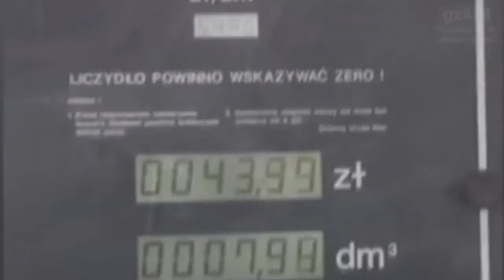confidental_832.nuclearthreat_-_dmuchany_materac.m2v [gz478]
Tym razem postanowiłem zreuploadować pewien poop od zygzaka, który nie dość że ma bardzo dziwny tytuł, to jeszcze zawiera fabułę! Znajdziecie ją w dalszej części opisu tego filmu, no chyba że ktoś z Was nie ma zamiaru psuć sobie zabawy jeszcze przed jego obejrzeniem.
PS. W prawym górnym rogu jest pokazany jego watermark z napisem "spróbuj mi to ukraść kurwa". Żeby było jasne, ja w ogóle tego nie ukradłem. Postanowiłem go przywrócić głównie dlatego, żeby każdy mógł to obejrzeć.

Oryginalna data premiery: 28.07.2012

OPIS FABUŁY:
Człowiek pająk dokonał zakupu dmuchanego materaca, który posiadał specjalne właściwości. W międzyczasie materacem i Spidermanem zainteresowała się sekta morderczych robo-pająków. Spiderman będąc na hipsterskiej imprezie dedykowanej Dżonowi Lenonowi nie wiedział, że materac uaktywnił swoje niszczycielskie funkcje dzięki pomocy prezenterki/modelki z MangoTV. Jego imprezka została przerwana przez atak zmutowanego robo-pająka, wtedy Spidey pojął, że coś jest nie tak. Było jednak za późno. Dorwali go. Dokonali uroczystego odsłonięcia jego twarzy, lecz okazało się że Spidey jest zawsze gotowy na wszystko i zamienił się rolami z Sebastianem Płocheckim. Dla grubego mafiosa było już za późno, gdyż Spidey obezwładnił strażników i wykonał pięknego home runa na jednym z robo-pająków. Pizdgnął sobie grzdyla soczku z foczek, który wyciekł z czarnej wdowy. Uciekł z fabryki na ulicę z małymi komplikacjami, po czym wylądował w środku miejskiej outdoorowej restauracji. Odnalazł go jednak boss wśród bossów, fioletowy robopająk-szpieg. Gruby szef was displeased kiedy zobaczył, że nasz pajączek jeszcze żyje.
Telenowelę przerywa krótka scenka z naszym ulubionym prezenterem telewizyjnym.
Na widzów czeka wielki zwrot akcji. Jaki? Obejrzcie, to się przekonacie.